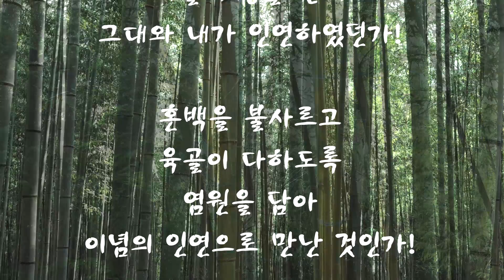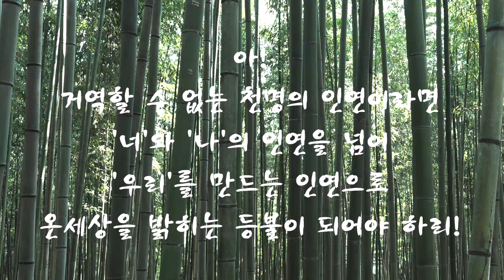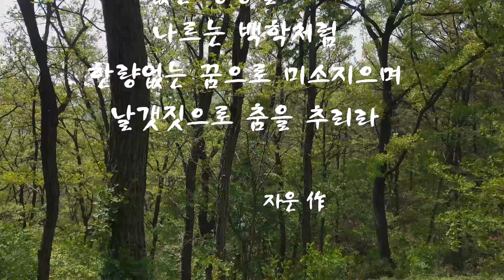[도원(道圓)대학당 자운 스승님 시낭송] 천명(天命)의 인연